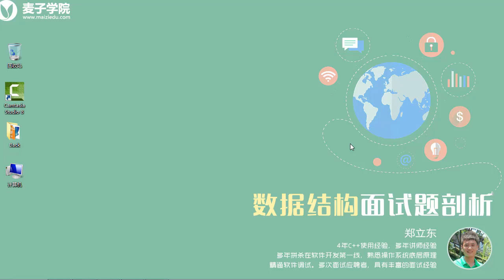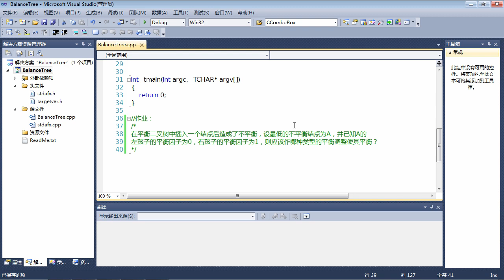数据结构面试题14 数据结构面试题 平衡二叉树